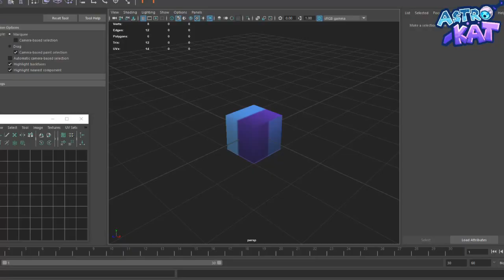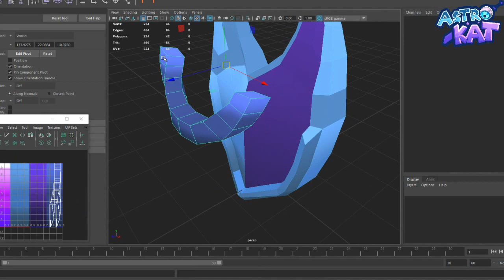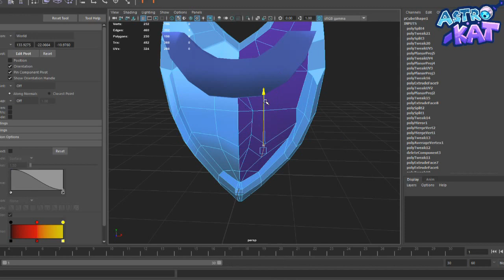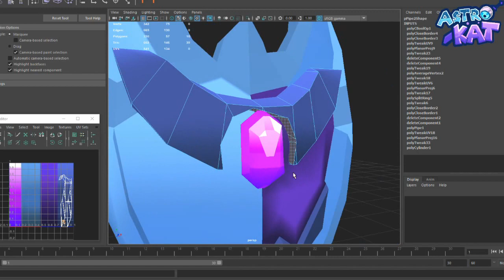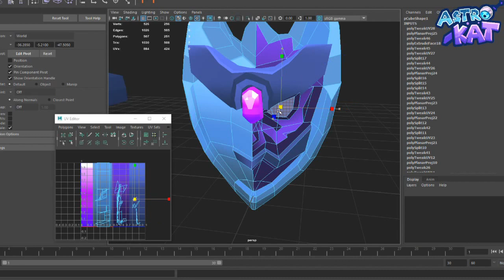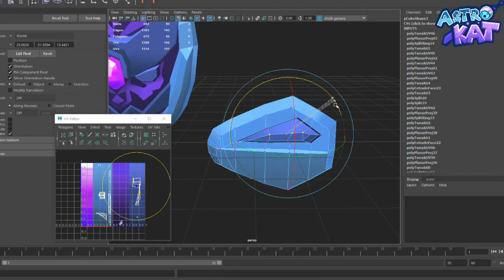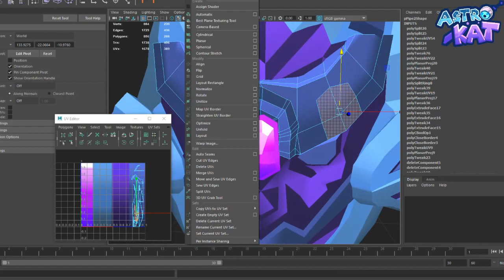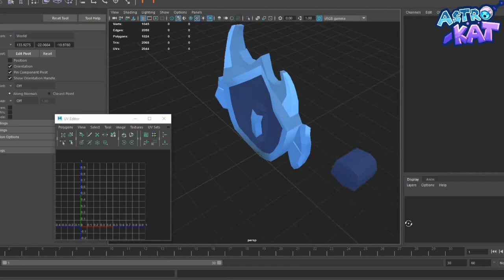Fantasy Shield Speed Model in Maya LT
Speed modeling a shield (cleanup not shown) in Maya LT.
Using the "Lazy Unwrapping" method. End result is in Unity3D